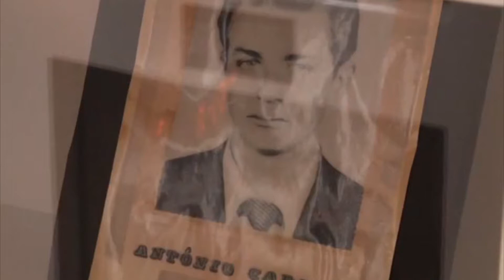Dica de Turismo Museu Olivio Otto - Carazinho